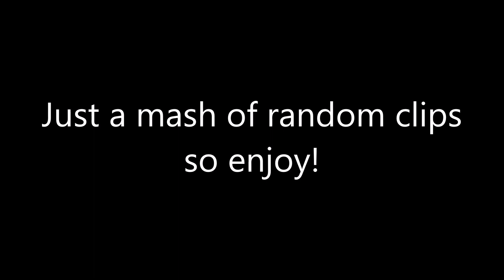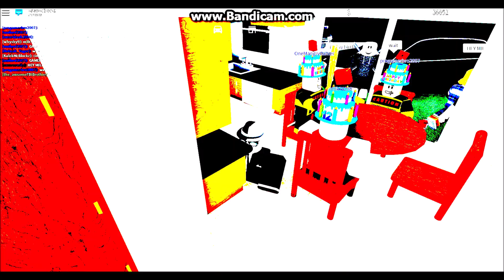Roblox Greenville - Playing with MangryGamer & milk74180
The MangryGamer was doing a 24hr Roblox live stream, during the stream he visited Greenville, Wisconsin. We played together for over an hour or two easily.

To all his fans seeing this video, hi how are ya lol. I usually just make meme-ish videos.